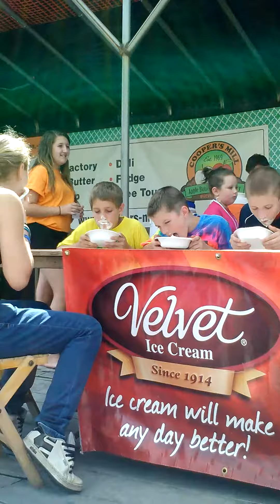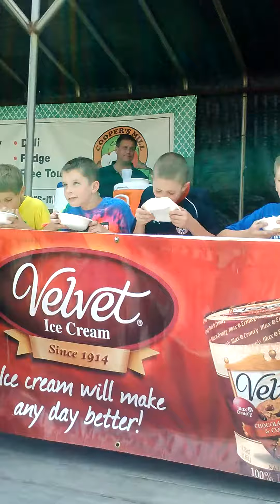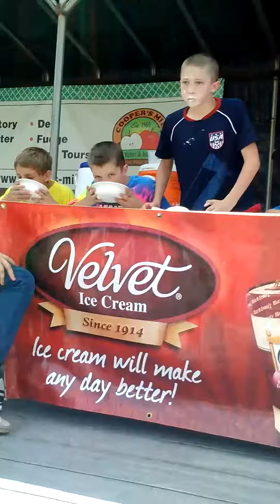Bratwurst Festival 2013